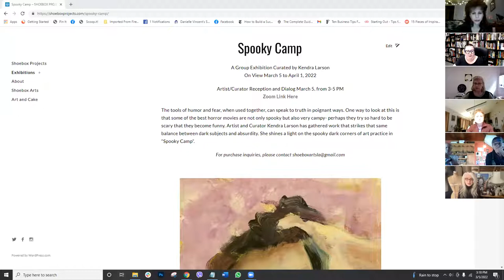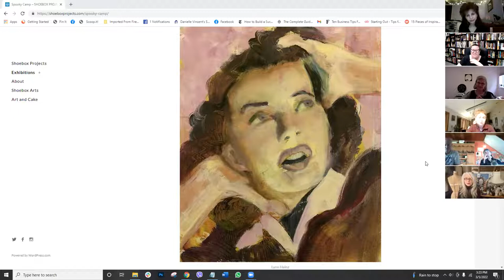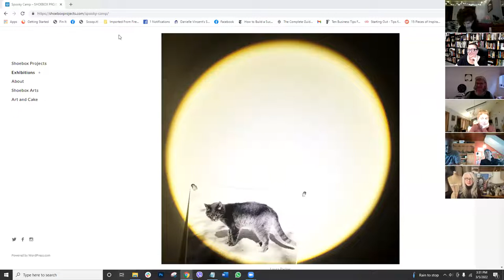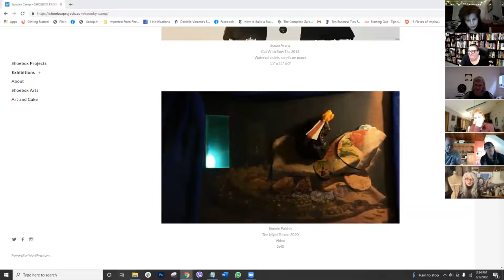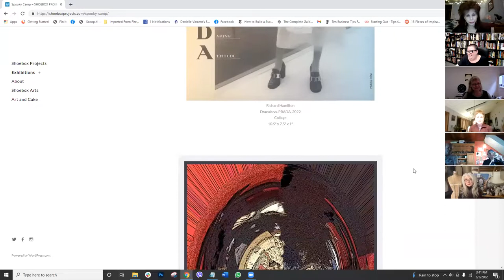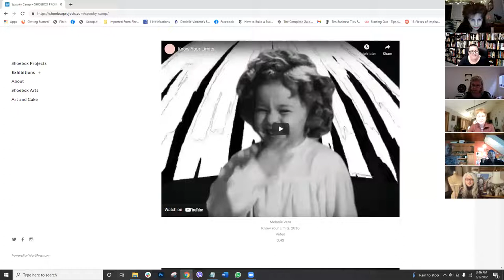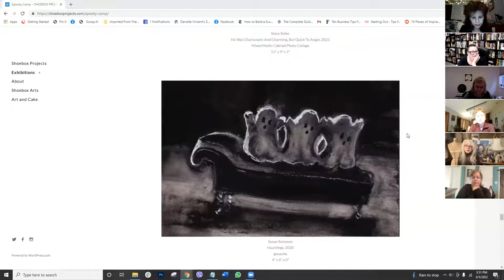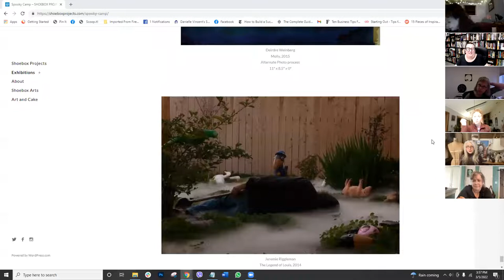Spooky Camp at Shoebox Projects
Spooky Camp
an online group Exhibition with Shoebox Projects

Opening March 5, 2022 through April 1, 2022

The tools of humor and fear, when used together, can speak to truth in poignant ways. This will be an exhibit of art that is influenced by that notion. One way to look at this is that some of the best horror movies are not only spooky but also very campy. This is probably because they try so hard to be scary that they become funny. Can visual art strike that same balance between dark subjects and absurdity? You are invited to shine a light on the spooky dark corners of your practice, invite us to your Spooky Camp.

This show will have work influenced by horror films or film noir in some way. Think Evil Dead II or Young Frankenstein or Elvira. It is work that that can be described as uncanny, unsettling, absurd, spooky, campy, playful, and/ or haunting. It will not be work that is overtly scary, gory, hurtful, offensive, or depressing.

Cover Photo by Jeremie Riggleman

Featured artists:
Andre Rubin
Bonnie Paisley
Brianna Creger
C. B. Murphy
Darcy Hawes
Deirdre Weinberg
Donna Maselli
Jada Fabrizio
Jeremie Riggleman
John Calabrese
Joy Ray
Justin Penov
Kenn Minter
Laura Parker
Lawrence Manning
Leslie Evans
Leslie Roth
Lynn Heinz
Marcie Serber
Marie Del Cid-Luque
Matteo Delred
Mel Dugosh
Melanie Vera
Nicole Soboleski
Paula Swisher
Richard Hamilton
Richard Chandler Hoff
Ryan Weatherly
Sarah Hughes
Stacy Seiler
Susan Arena
susan solomon
Ted Herman
Terri Frew
Utu-Tuuli Jussila